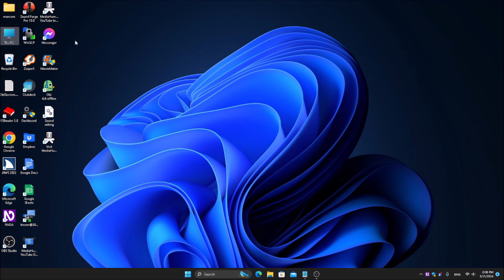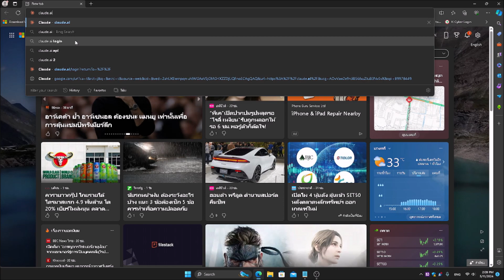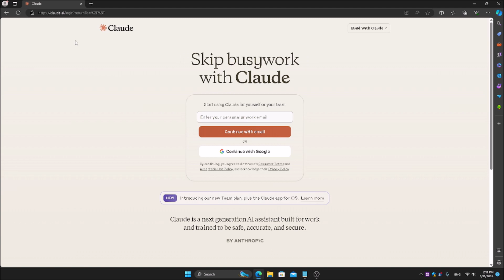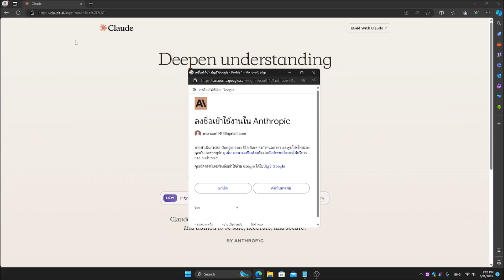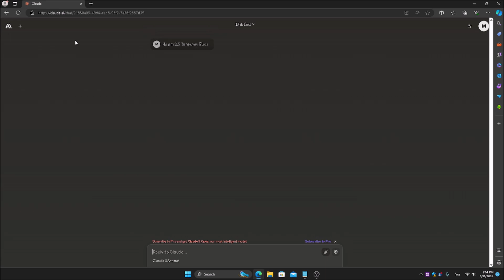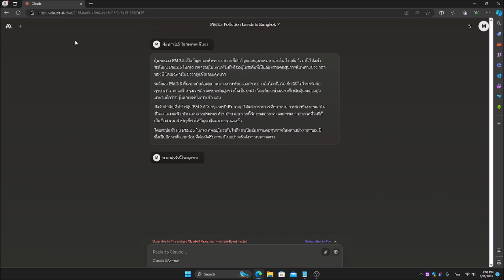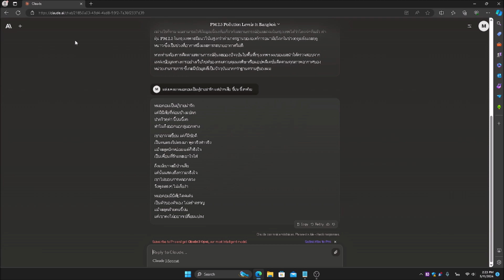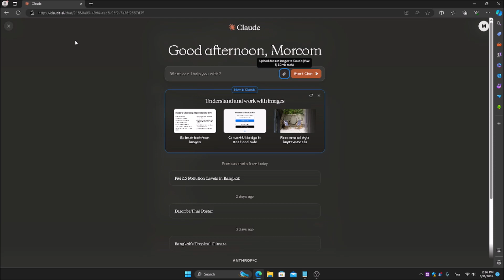AI อีกตัว claude ที่ขอลองด้วย คนตาบอดก็ใช้ได้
น้องฟ้าแนะนำมา นายหมอคอมก็ขอลองด้วยว่า claude การใช้งาน AI เป็นอย่างไร มาลองไปด้วยกัน